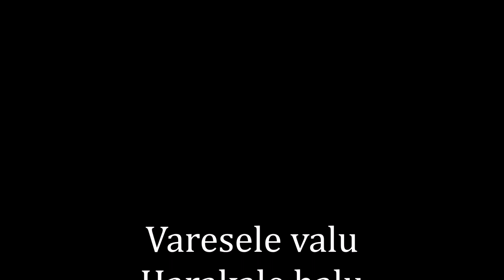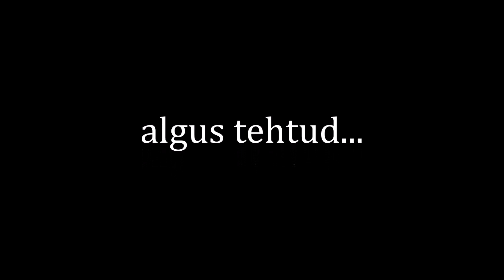VW Passat AareVideo 2018